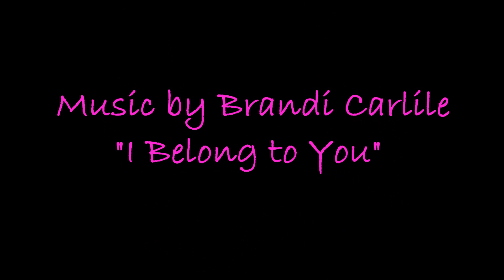kiva 2016 movie